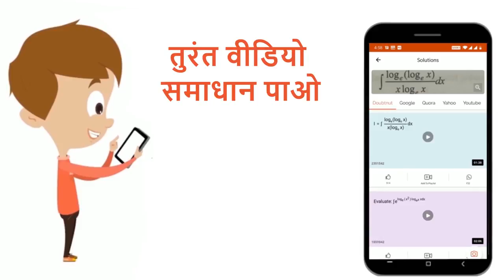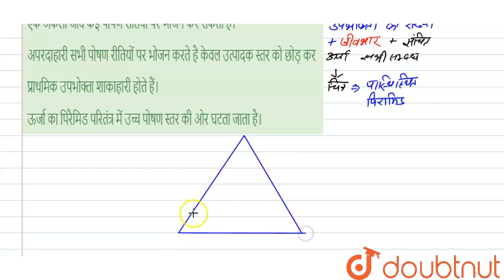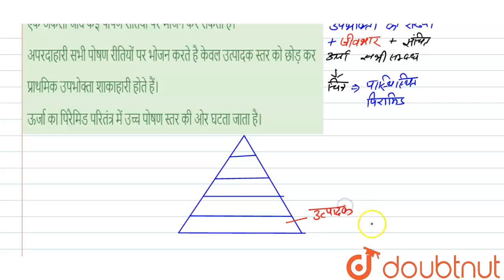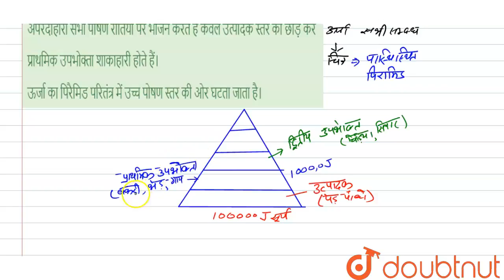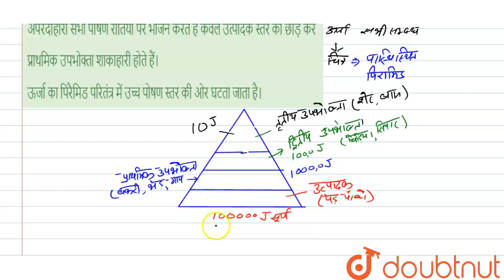निम्न में से कौनसा कथन सही नहीं है? | 12 | ECOLOGY | BIOLOGY | ALLEN HINDI | Doubtnut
निम्न में से कौनसा कथन सही नहीं है?
Class: 12
Subject: BIOLOGY
Chapter: ECOLOGY
Board:IIT JEE

👉 Have Any Query? Ask Us.